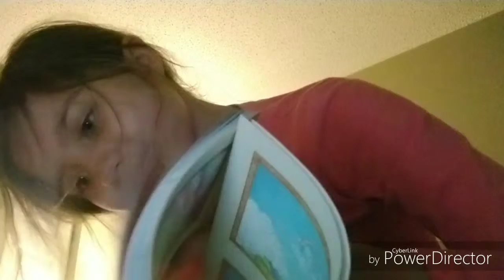Anything to do